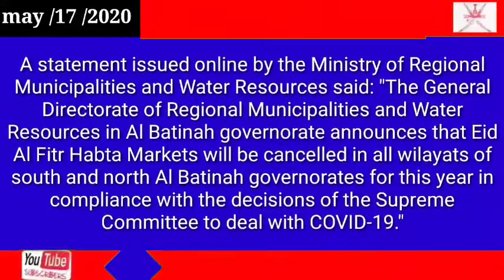Oman news today Oman Government Habta markets to be cancelled in parts of Oman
Oman

Government

Habta markets to be cancelled in parts of Oman